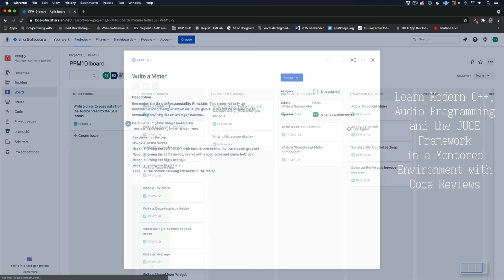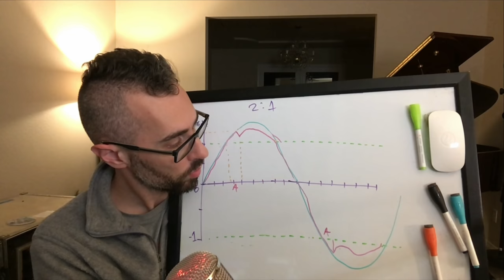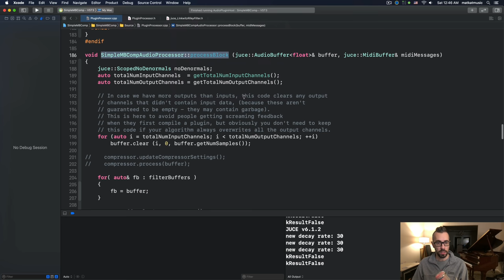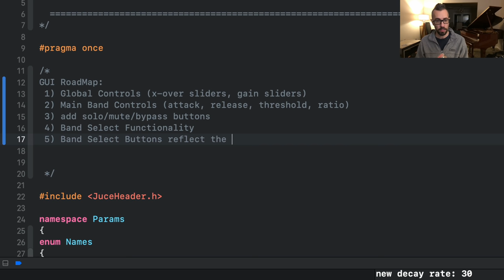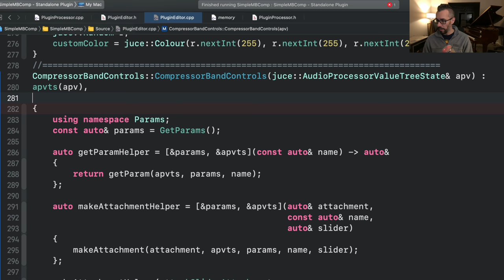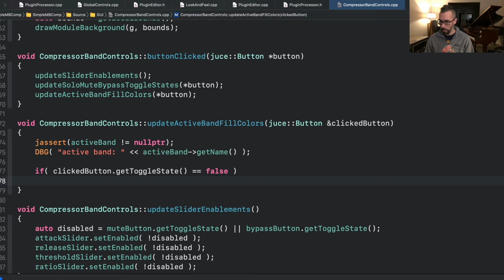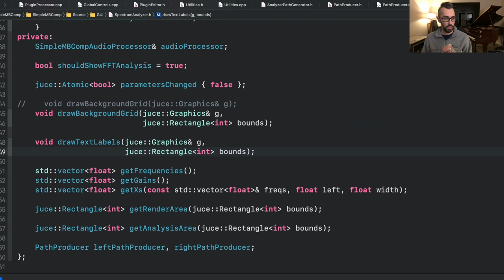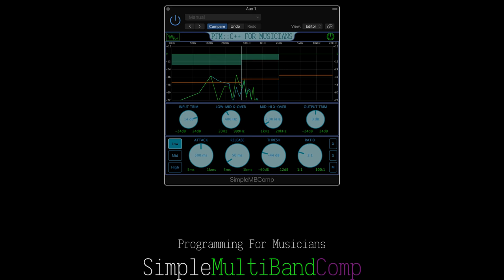C++ Programming Tutorial - Build a 3-Band Compressor Audio Plugin (w/ JUCE Framework)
In this tutorial you will learn modern C++ by building a 3-Band Compressor with Spectrum Analyzer using the JUCE Framework.

✏️ This course was developed by Matkat Music. Check him out on YouTube and Instagram:

⭐️ Course Contents ⭐️
⌨️ (0:00:00) Intro

DSP [3hr 31min]
⌨️ (0:02:29) Part 1 Mac & Windows Setup
⌨️ (0:04:10) Mac set up
⌨️ (0:22:40) Windows set up 2
⌨️ (0:45:49) Part 2 Anatomy of an Audio Plugin 4
⌨️ (1:01:05) Part 3 Compressor Theory of Operation
⌨️ (1:12:13) Part 4 Compressor Parameters
⌨️ (1:23:45) Part 5 The First Compressor
⌨️ (1:38:50) Part 6 Creating a CompressorBand
⌨️ (1:44:20) Part 7 DSP Roadmap & Intro to Multiband Filtering
⌨️ (1:53:28) Part 8 Param Namespace
⌨️ (2:04:24) Part 9 Linkwitz-Riley Filters
⌨️ (2:18:13) Part 10 Testing the Filter
⌨️ (2:30:32) Part 11 Filterband Theory
⌨️ (2:35:06) Part 12 3-Band Filtering
⌨️ (2:44:06) Part 13 Inverted Allpass Filters
⌨️ (2:51:27) Part 14 Activating 3 Compressors
⌨️ (3:03:27) Part 15 Implementing Solo/Mute/Bypass
⌨️ (3:13:32) Part 16 Adding I/O Gain & Code Cleanup

GUI [4 hr 45 min]
⌨️ (3:30:43) Part 17 GUI Roadmap
⌨️ (3:36:29) Part 18 Placeholder Components
⌨️ (3:42:43) Part 19 Global Controls
⌨️ (4:03:46) Part 20 Rotary Slider With Labels
⌨️ (4:30:30) Part 21 Compressor Band Controls Pt. 1
⌨️ (4:40:32) Part 22 Compressor Band Controls Pt. 2
⌨️ (4:54:53) Part 23 Compressor Band Controls Pt. 3
⌨️ (5:07:51) Part 24 Band Select Functionality Pt. 1 0
⌨️ (5:25:21) Part 25 Band Select Functionality Pt. 2
⌨️ (5:34:29) Part 26 Separate Files Refactor
⌨️ (5:49:05) Part 27 Band Select Functionality Pt. 3
⌨️ (6:07:13) Part 28 Spectrum Analyzer Pt. 1
⌨️ (6:27:10) Part 29 Spectrum Analyzer Pt. 2
⌨️ (6:50:35) Part 30 Spectrum Analyzer Pt. 3
⌨️ (7:22:35) Part 31 Spectrum Analyzer Pt. 4
⌨️ (7:49:07) Part 32 ControlBar
⌨️ (8:08:33) Part 33 ColorScheme
⌨️ (8:15:28) Part 34 Loose Ends

👾 hexploitation
👾 Katia Moran
👾 BlckPhantom
👾 Nick Raker
👾 Otis Morgan
👾 DeezMaster
👾 AppWrite